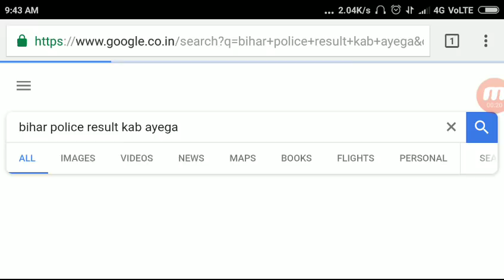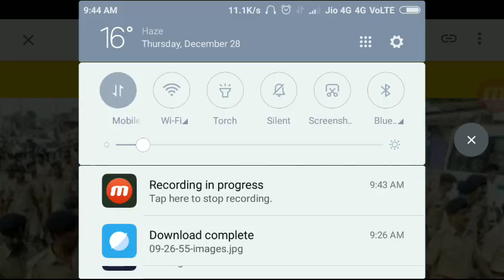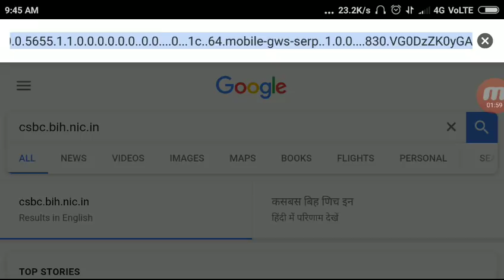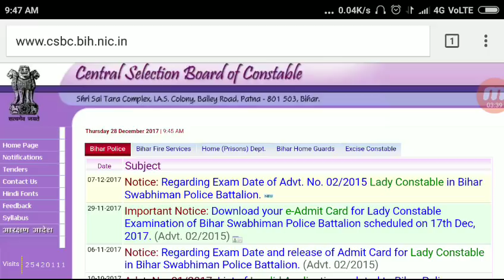Bihar police result 2017 in hindi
Bat kare Bihar police result Ki to dekhiye